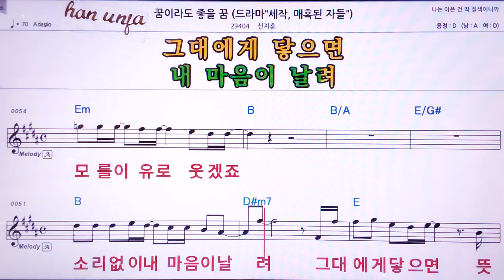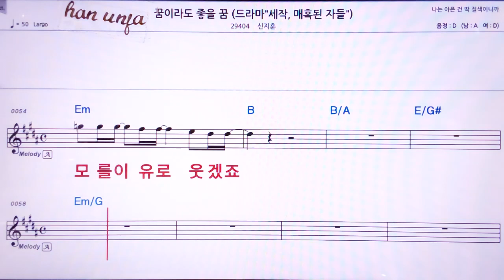💖 꿈이라도 좋은 꿈/신지훈 👍MR,노래방, 악보, 코드,Karaoke With Sheet Music